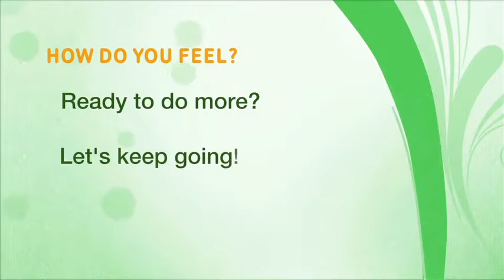Home Activity Program Level 1.5 Sitting (Tap Dancing) - Farsi